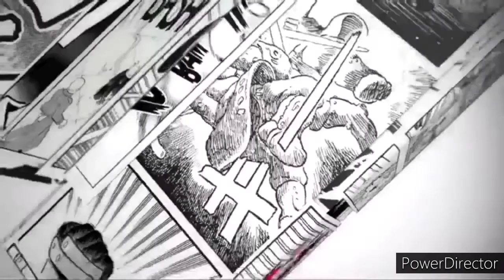Starmaker's Pokémon Mascots And Cartoons (2019) Fanmade VHS Trailer (Coming Soon Version)